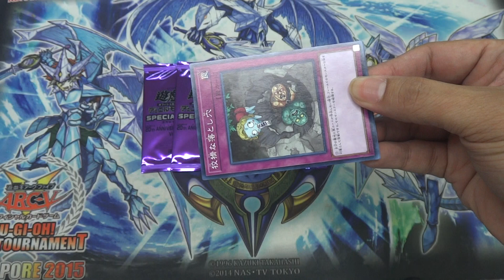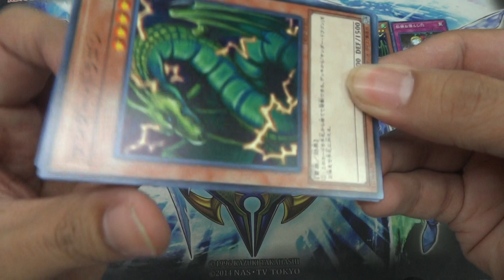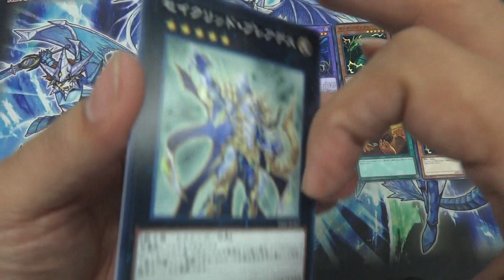Yugioh ! ยูกิ SPECIAL PACK 20th ANNIVERSARY EDITION Vol.2 SP18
SPECIAL PACK 20th ANNIVERSARY EDITION Vol.2